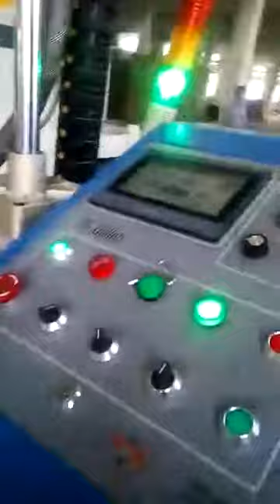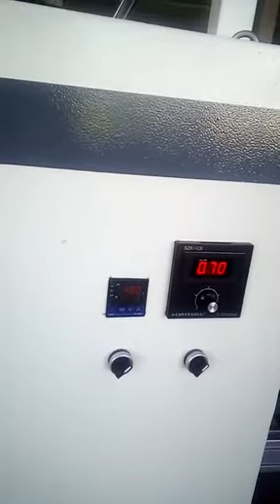pvc/ paper sticking production line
This machine can laminate pvc film and paper on the surface of wooden boards.